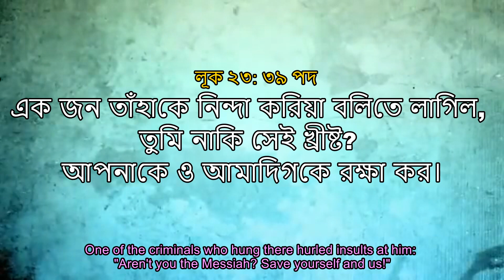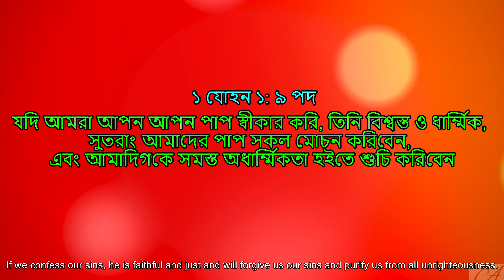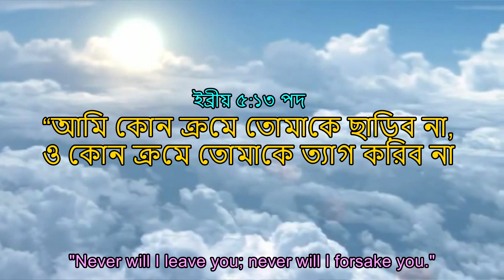ক্রশে যীশুর ২য় বানী 2nd WORD OF JESUS ON THE CROSS | Rev. Dipti Biswas | Bangla Sermon Good Friday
এক জন তাঁহাকে নিন্দা করিয়া বলিতে লাগিল, তুমি নাকি সেই খ্রীষ্ট? আপনাকে ও আমাদিগকে রক্ষা কর।
One of the criminals who hung there hurled insults at him: "Aren't you the Messiah? Save yourself and us!"
অদ্যই তুমি পরমদেশে আমার সঙ্গে উপস্থিত হইবে।
Jesus answered him, "Truly I tell you, today you will be with me in paradise."
যদি আমরা আপন আপন পাপ স্বীকার করি, তিনি বিশ্বস্ত ও ধার্ম্মিক, সুতরাং আমাদের পাপ সকল মোচন করিবেন, এবং আমাদিগকে সমস্ত অধার্ম্মিকতা হইতে শুচি করিবেন
If we confess our sins, he is faithful and just and will forgive us our sins and purify us from all unrighteousness.
“আমি কোন ক্রমে তোমাকে ছাড়িব না, ও কোন ক্রমে তোমাকে ত্যাগ করিব না
God has said, "Never will I leave you; never will I forsake you."

Camera : Daniel Jony Biswas

যেন আমরা আরও যীশুর গান, নাচ, প্রচার ও প্রভুর কাজ করতে পারি।